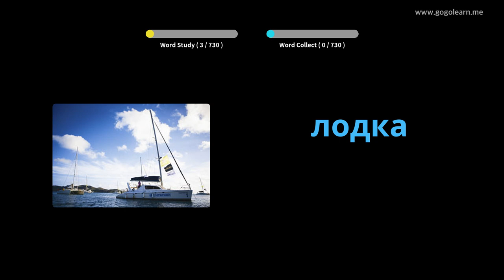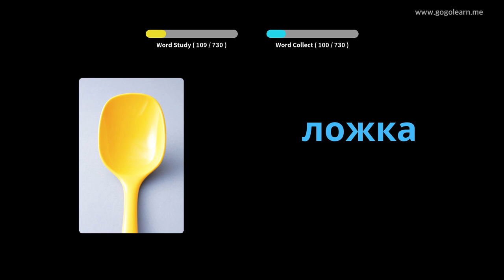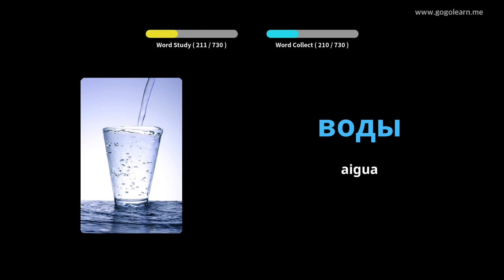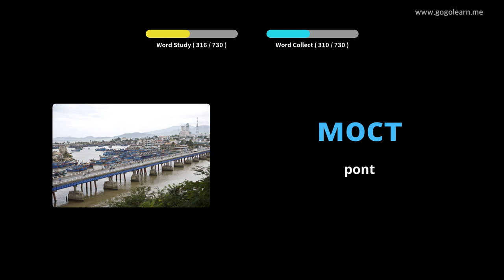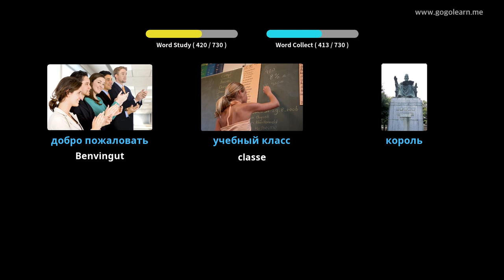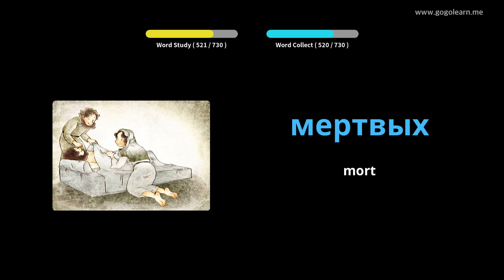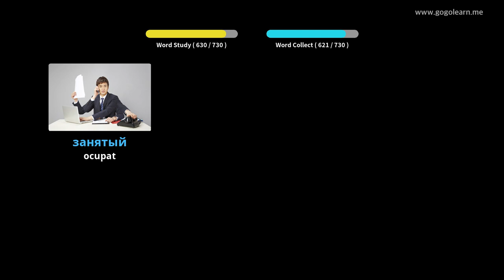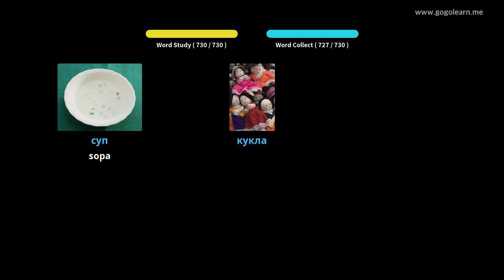Vocabulari rus | Golearn